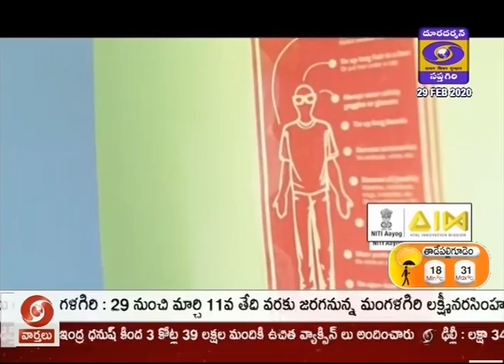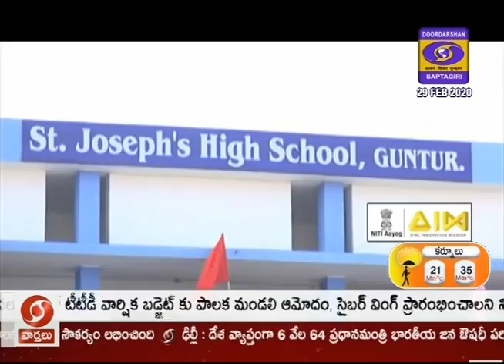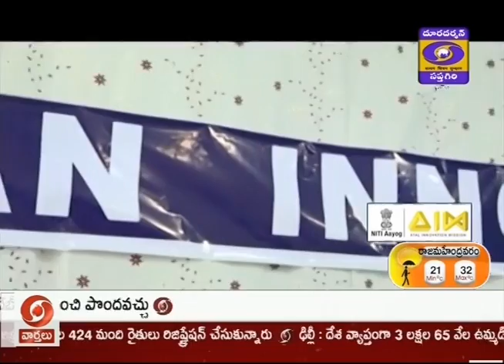DD News Andhra || Atal Innovation Mission Tinkering Lab ||Guntur || 29.02.2020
Atal Innovation Mission Tinkering Lab ||Guntur